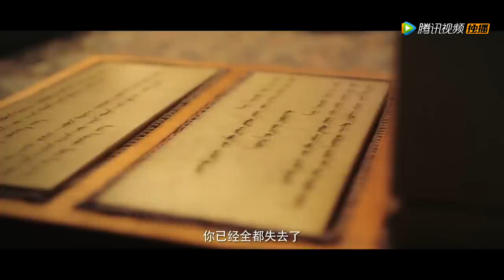《如懿傳》終極預告片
該劇改編自流潋紫小說《後宮·如懿傳》，講述了烏拉那拉·如懿與乾隆皇帝愛新覺羅·弘曆在宮廷裏演繹了一段從恩愛相知到迷失破滅的婚姻曆程的故事。